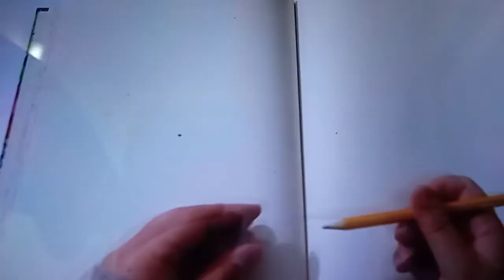food doodle art journaling for beginners.